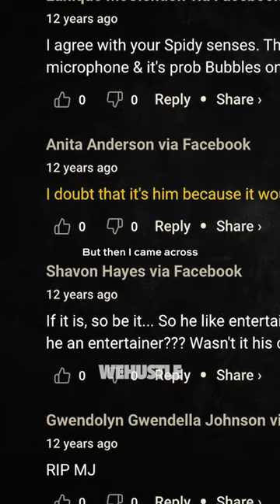Michael Jacksons mysterious picture - SOLVED‼️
Finally solved the mystery of this rather unusual picture of Michael Jackson, who ate the time was a religious man, drinking alcohol, whilst sitting between two petit women.